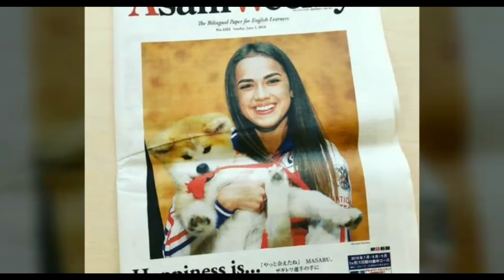Александр Жуков: «МОК хочет поставить точку в истории с санкциями в отношении России»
35) Алексей Мишин: «Перемещение всех прыжков во вторую половину – это флюс. Сейчас «физиономия» фигурного катания станет обаятельнее»
30) Александр Горшков: «Если первую часть предстоящего сезона Ковтун проведет удачно, он может вернуться в сборную»
11) Брайан Орсер: «Не ожидаю, что все мои ученики будут заниматься на льду одновременно. У нас есть другой каток, так что все будет управляемо»
9) Юдзуру Ханю: «Я провожу время в отеле, поэтому к сожалению не могу побывать в других местах»